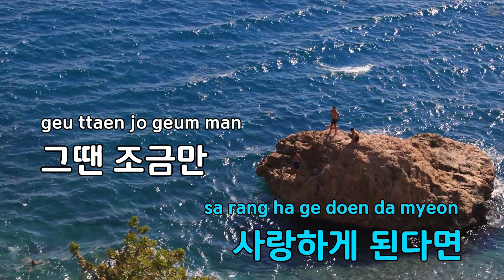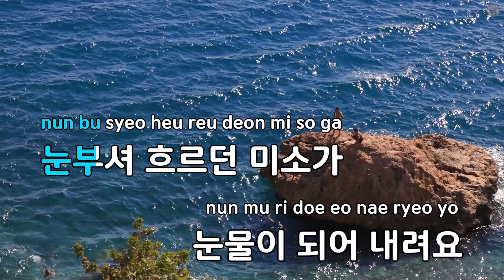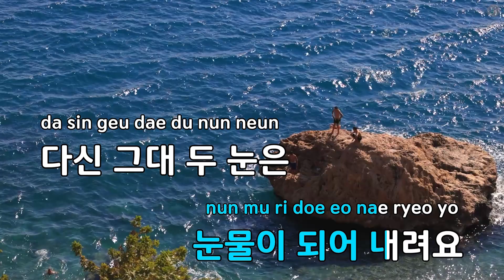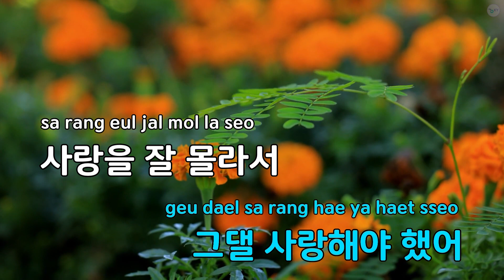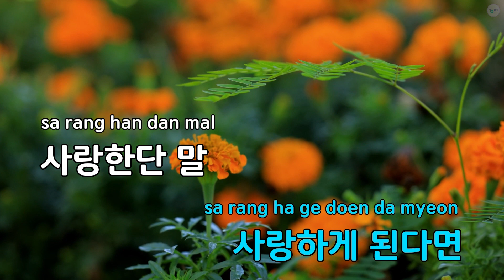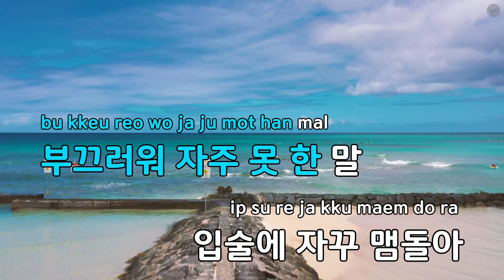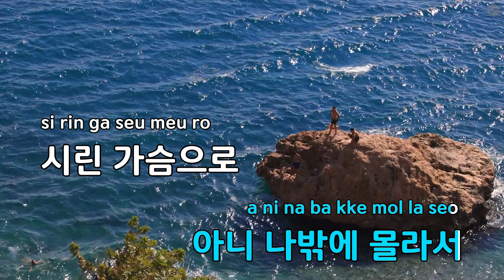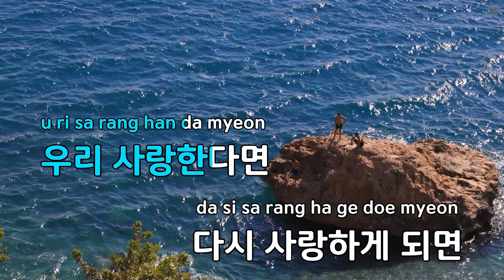[코러스] 눈부신 눈물 - 디셈버 (KY.47189) / KY Karaoke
★ 곡 정보 ★
번호 : 47189
제목 : 눈부신 눈물
가수 : 디셈버
작사 : 나인
작곡 : 박정욱

Copyrightⓒkeumyoung